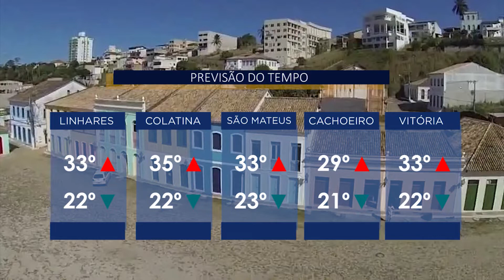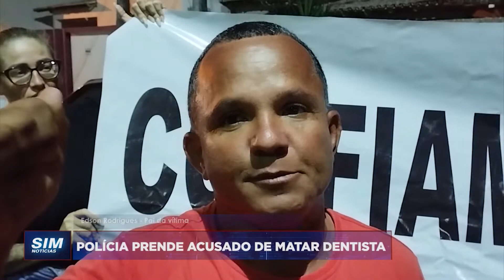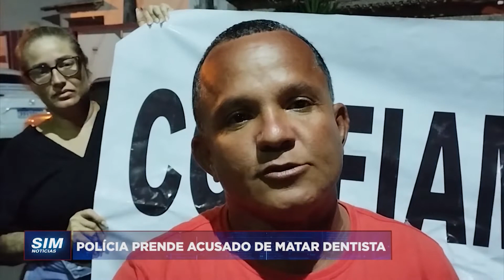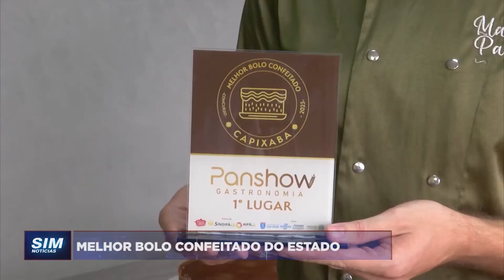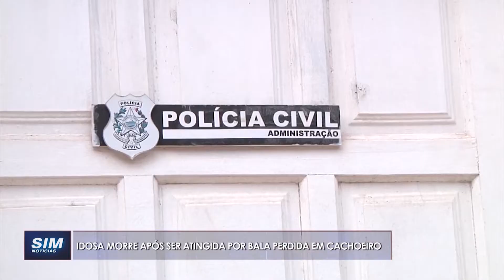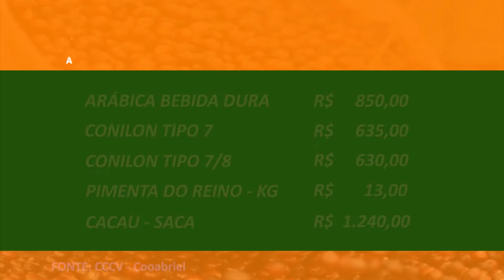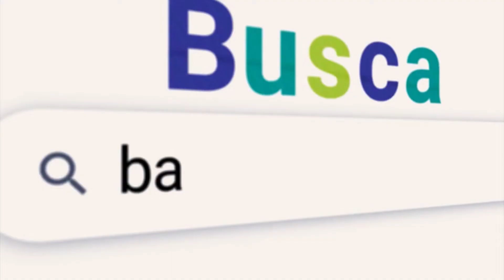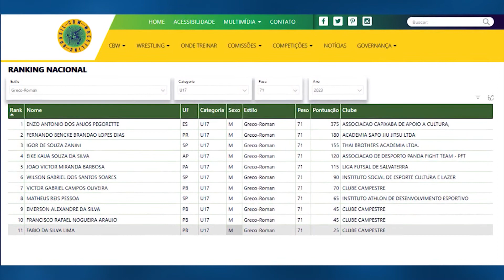SIM Notícias Linhares - COMPLETO - TERÇA - 28/11/2023